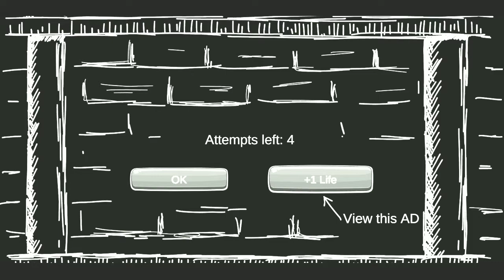Bonus Chapter Mr .Dog : Android Horror Game || Kanzo and shiva Gameplay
Game link